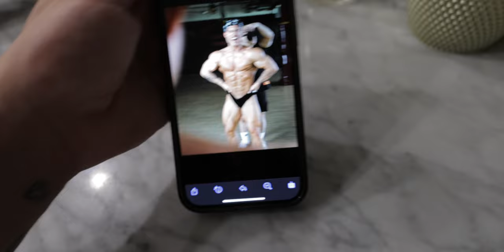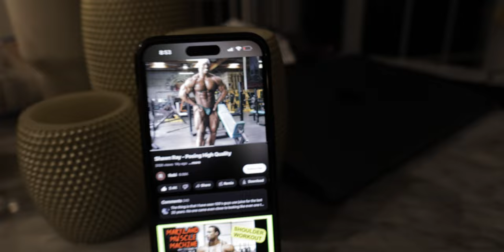PEAK WEEK BEGINS | 4800 CALORIE REFEED | 7 DAYS OUT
Welcome to Road to Pro! Starting peak week off right😎

Checkout my new podcast

Supplements - Euphoria🫀 Code: ANT

When I Come Around by Green Day, License ID: QRpoe2yqZYw

Posing coach IG @danielcoffeen3